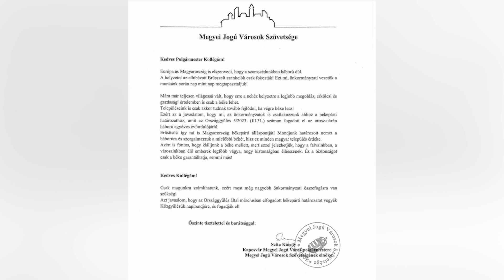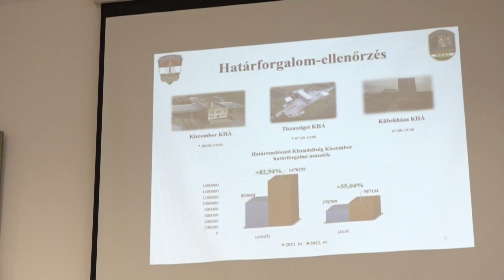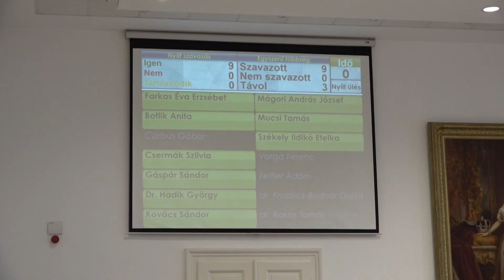A béke mellett foglalt állást a makói városvezetés a testületi ülésen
Makó is csatlakozott az Országgyűlés által március végén elfogadott békepárti nyilatkozathoz, erről is született döntés a mai testületi ülésen. Farkas Éva Erzsébet polgármester ezzel kapcsolatban úgy fogalmazott, a háború elítélése és a béke álláspontjának képviselése a városvezetésnek nem csak erkölcsi kötelessége, hanem a makóiak által ráruházott felelőssége is, Mucsi Tamás, a Demokratikus Koalíció képviselője azonban a szavazás idejére kisétált a teremből.